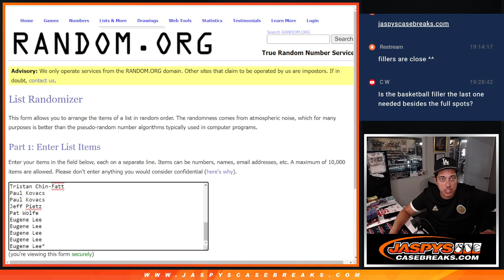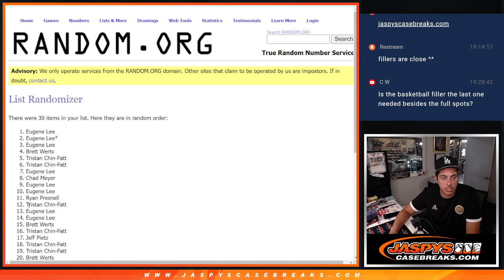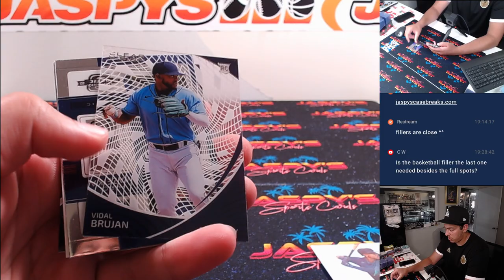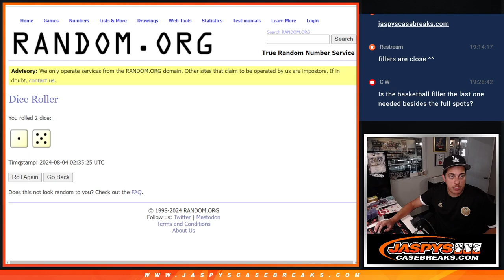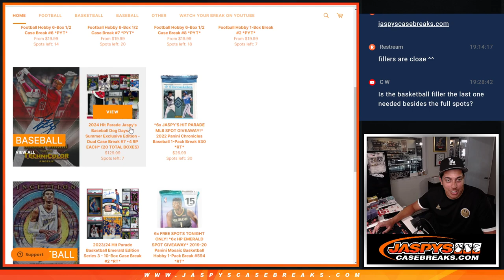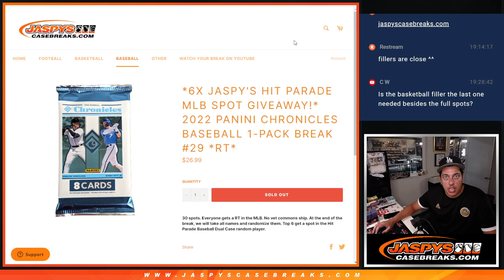Sat. 8/3/24 - 2022 Panini Chronicles Baseball 1-Pack Break #29 *RT*